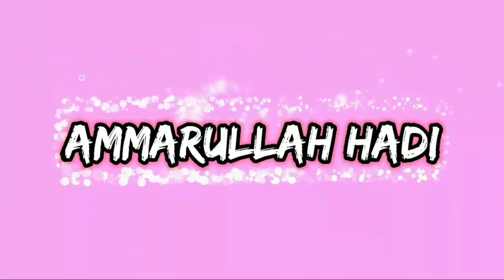Perlintasan Kereta Api Ka Bandara Dan KRL JPL 7-7a Daanmogot Pesing Jakarta Barat